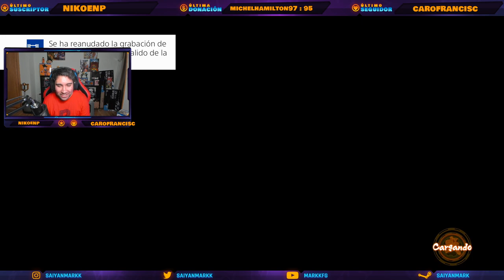MI PRIMER COMBATE PVP EN DRAGON BALL FIGHTERZ